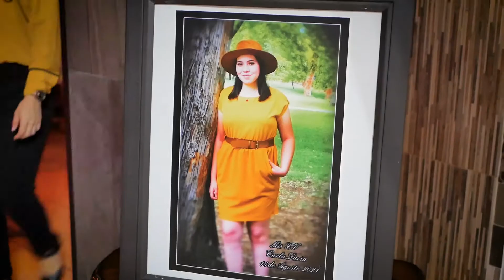Xvra Carla Lucia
Septiembre mes de la Patria, y esta patriotica Señorita celebró sus Xv's con todo el Folclor de los Charros y el Mariachi! Para servicios de foto, video y streaming ... livestream dabascal dabascalfilmmaker streaming DAbascalWedding bajawedding Shot with Nikon Z5, Nikon Z50, Nikon Z30, Sigma 18-35mm f1.8, Nikkor Z 50mmf/1.8, Nikkor 28mm f2.8 nikonz5 nikonz30 sigma1835 @DAbascalPhotography